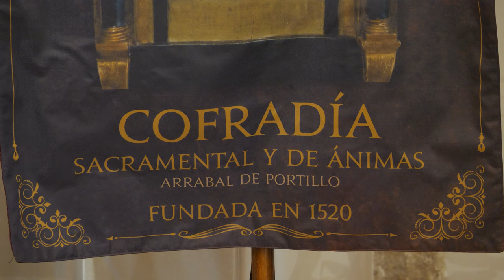Bendición Altar y Ambón Iglesia San Juan Evangelista de Arrabal de Portillo